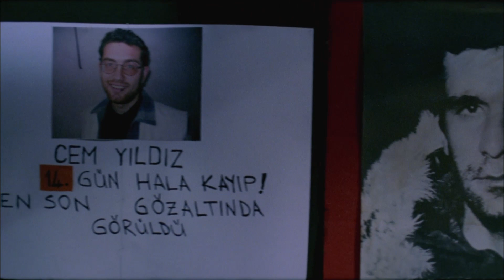Bahoz Filmi Cemal gözaltı sonrası Küba kantininde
➤ Kazim Öz'ün tüm filmlerini sitesinde izleyebilirsiniz. (Not: Birçok dilde altyazı mevcuttur.)